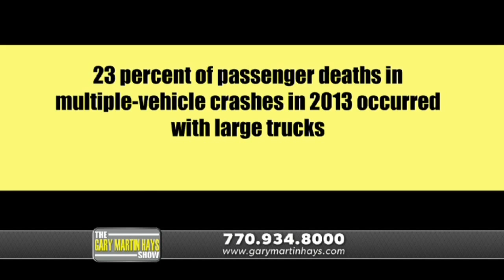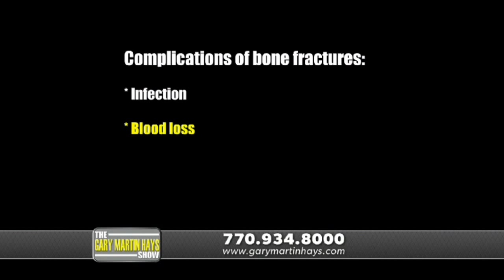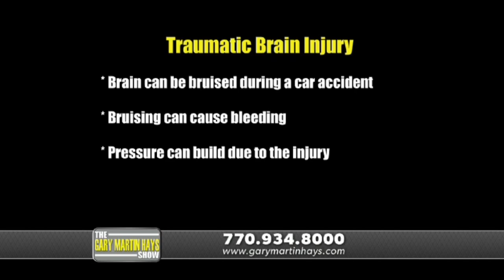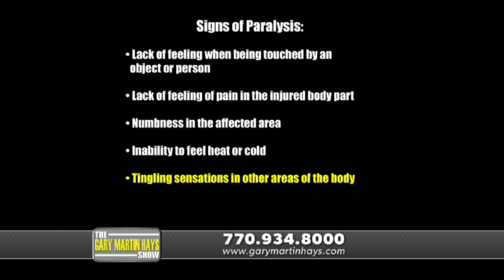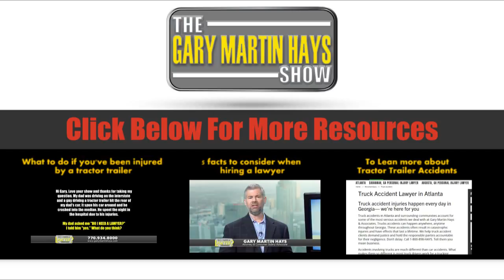Truck Accident: Common types of injuries sustained in tractor trailer/ truck accidents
In this video lawyer Gary Martin Hays discusses the most common types of tractor trailer truck accident injuries. To get free information on truck accident claims or to talk with attorney Gary Martin Hays, click the link above.

Here is a recap of this video:
0:11 - Tractor Trailer Stats
1:06 - Common injuries we see
1:25 - Complication of broken bones
2:30 - Traumatic Brain Injury
3:56 - Signs of Paralysis